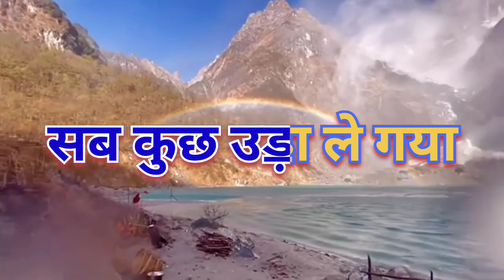Nature and its mood swings!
Avlanche..
Mountain and Avlanche

Unbelievable Nature Discovery!
Story You Won't Believe
Until You See It!

Mind-Blowing
Discoveries: YouWon'tBelieveWhatJustHappened!